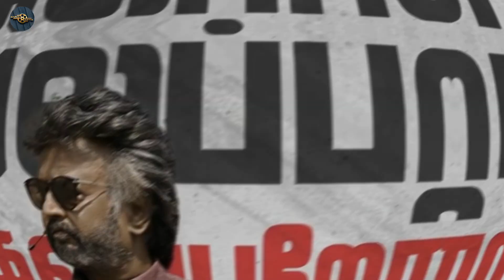முதல் நாளிலே 100 கோடி பாக்ஸ் ஆபிஸில் இணைந்த ஜெயிலர் – Jailer Join 100 Cr Box Office Collection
C  I  N  E  M  A    K  O  T  T  A